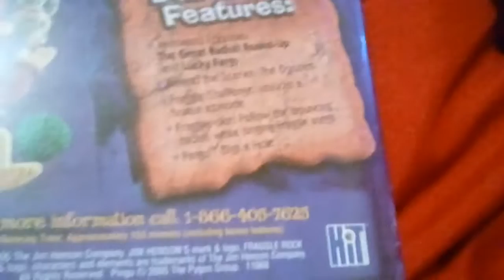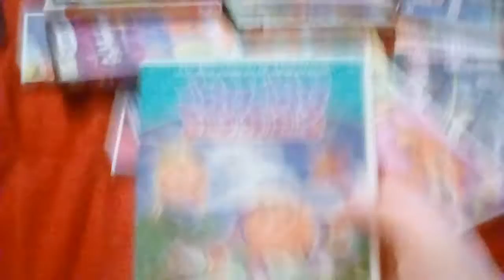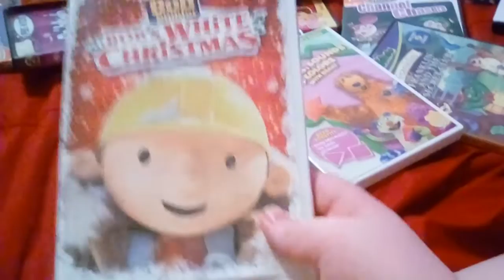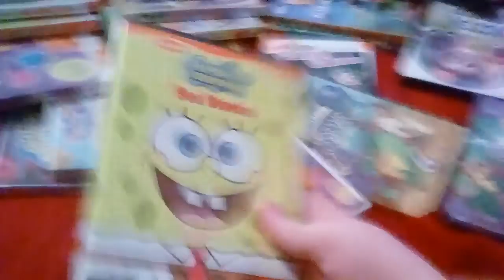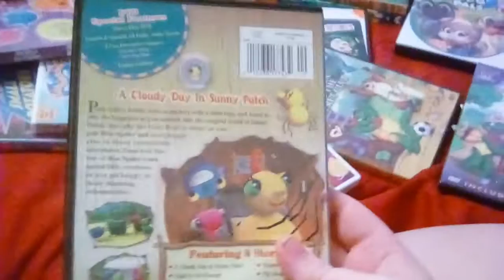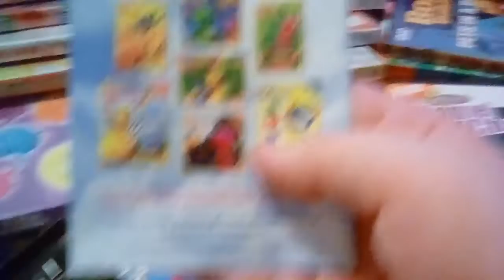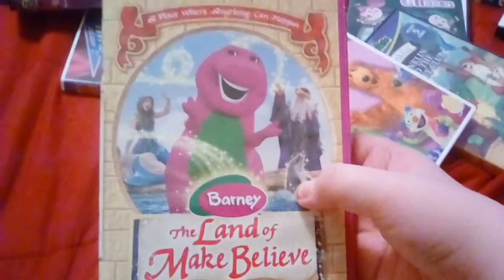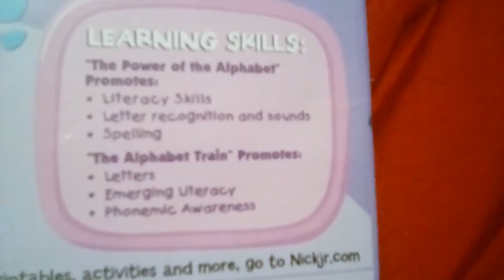My DVD Collection (Part 3)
What DVDs I've shown on this part:
Miss Spider's Sunny Patch Friends: A Cloudy Day in Sunny Patch 2005 DVD
Blue's Room: Alphabet Power 2005 DVD
Barney: The Land of Make-Believe 2005 DVD
Caillou: Caillou's Family Favorites 2008 DVD
Caillou: Caillou's Fun Outside 2011 DVD
SpongeBob SquarePants: Nautical Nonsense & Sponge Buddies 2002 DVD
SpongeBob SquarePants: Sea Stories 2002 DVD
Bob the Builder: Bob's White Christmas 2001 DVD (2016 Reprint)
Daniel Tiger's Neighborhood: Daniel Visits the Farm 2017 DVD